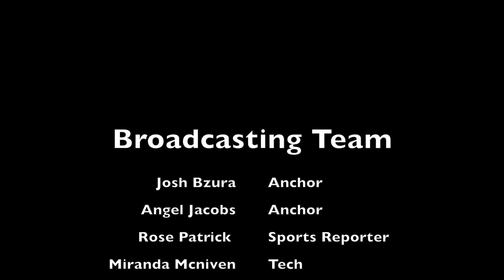Thursday, September 15, 2016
This video is about DailyDose